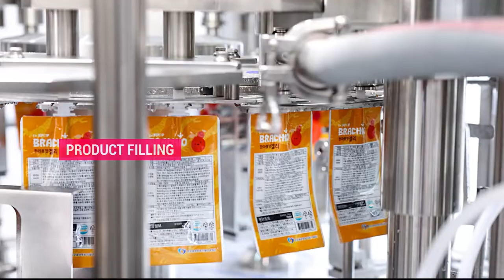spout pouch filling and capping machine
2 up model. speed is 40~76 bags per minute depending on filling volume.
12 stations model for the perfect performance.
Two capping system with capping torque adjustment, capping poor - bypass.
Spout cleaning system by steam or clean water.
Piston filler actuated by individual servo motors.
CIP cleaning